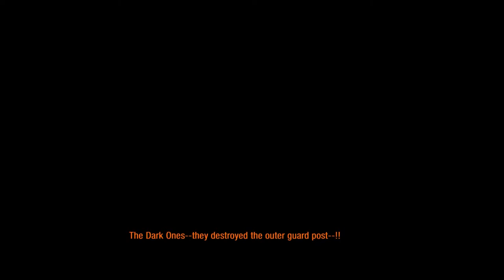Lets Play Metro 2033 Redux - Part 1 - Exhibition